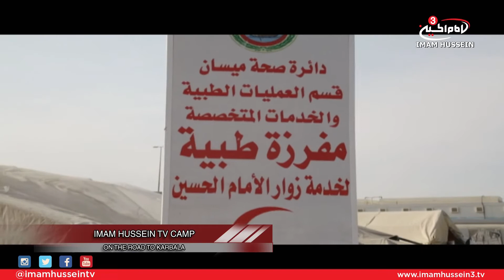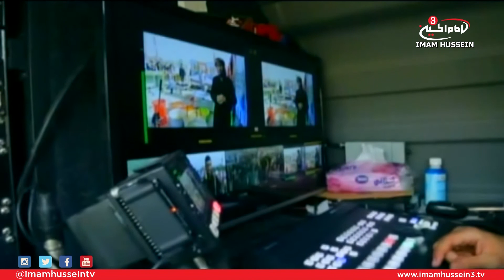The Occasion With Sheikh Mountadhar Al-Karbala'i I Arbaeen 1438/2016 Ep.6